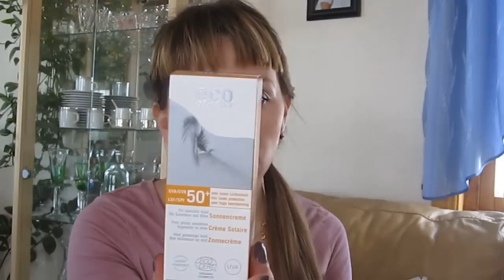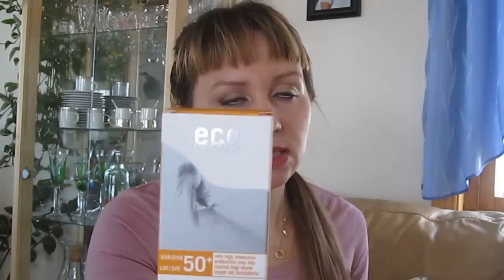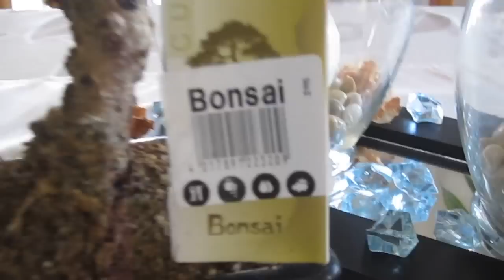Март- Апрель 2013.:)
Несмотря на то, что парабены содержаться в очень малых дозах в шампунях, кремах и прочей косметике, они имеют свойство накапливаться в организме человека. Европейские ученые  установили, что достигнув критической массы в нашем организме, парабены могут начать воздействовать на эндокринную систему, способствуя образованию злокачественных клеток. Это связано с тем, что структура парабенов в косметике напоминает структуру женских половых гормонов эстрогенов. Тем не менее, это открытие не послужило тому, чтобы использование парабенов в косметике прекратилось. Большинство производителей считают это открытие лишь предположительным и продолжают выпуск своей продукции с тем же составом.

Вред парабенов, также, заключается в том, что эти вещества достаточно часто вызывают сильную аллергическую реакцию у человека.

Sodium Lauryl Sulfate

Содержится в 90% шампуней и кондиционерах. Разъедают волосяную луковицу и замедляют рост волос. Быстро проникает в организм и оседает на глазах, в мозгу, печени. Очень медленно выводится из организма. Могут вызывать слепоту и катаракту. Канцерогенен. Раздражает кожу и глаза, становится причиной выпадения волос и перхоти. Вызывает серьезные аллергические реакции. Сушит кожу и скальп.

Минеральное (техническое, машинное) масло получают из нефти. Это масло представляет собой смесь углеводородов, отделенных от бензина. Оно обладает кожнораздражающими канцерогенными свойствами. Используя минеральное масло в косметике в качестве увлажнителя, мы фактически создаем водоотталкивающую пленку. А влага остается запертой.
: Представьте, что будет с кожей, когда в ней накапливаются токсины и не проникает кислород. Клетки кожи прекращают правильно развиваться, их рост замедляется. Кожа легко высыхает и трескается, становится раздражительной и чувствительной. Естественные механизмы регенерации и самозащиты ослабевают, и вредные элементы окружающей среды поражают кожу легче и быстрее. Конечно, жидкость единственное средство для улучшения сухой кожи, но неправильные методы увлажнения очень вредны и вызывают её преждевременное старение, а не омоложение.

В промышленности его используют для смазки и как растворител'

лавная опасность для человека, контактирующего с минеральным маслом - действие его на кожу. При этом возникает самое распространенное заболевание фолликулярного аппарата - масляный фолликулит. Оно характеризуется образованием угрей, имеющих вид черных точек, состоящих из роговых чешуек и кожного сала. Плоские, мелкие, сухие, красновато-синие узелки не проходят месяцами, и после заживления оставляют рубцы. Заболевание может возникнуть очень быстро - буквально через несколько дней после контакта с минеральным маслом.